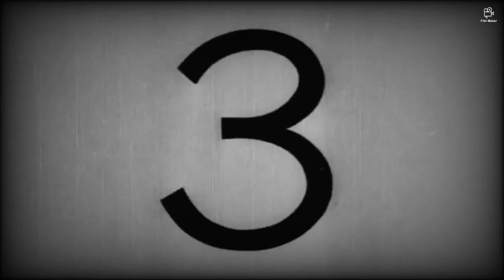chicken shop Joe's Chicken shop